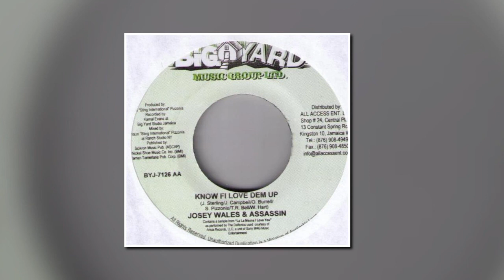Assassin & Josey Wales....Know How Fi Love Dem Up [Bad Man Don't Cry Riddim] [2008] [PCS] [720p]